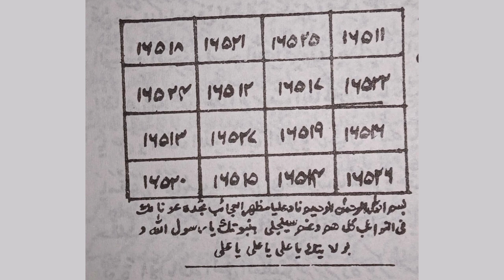Dushman se hifazat k liye taweez/Jadu jinnat se hifazat k liye amal/Amliyat shabstan